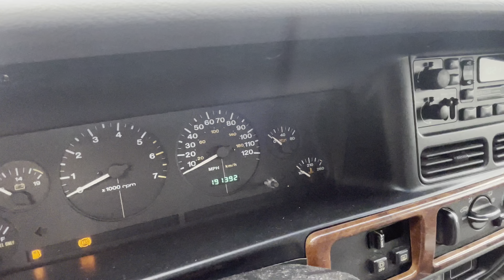1997 Jeep Grand Cherokee Laredo 4x4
Who's ready for another monthly auction! Saturday, May 7 ,@ 10 AM at our home location. Pre viewing of vehicles and Merchandise is from 10 AM to 3 PM on Friday, May 6, 2022. Don't miss out on the variety of cars, trucks, and other great deals! Bring your friends, family, neighbors, and anyone else you have in mind and come see what we have. Rain or shine we will be out here, so come join in on the fun here at Alamo Auctioneers!!